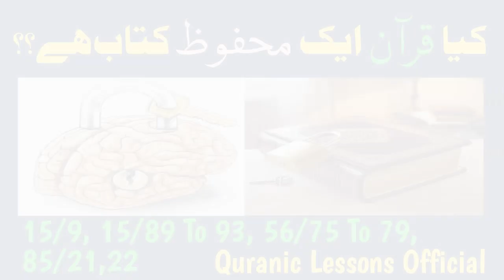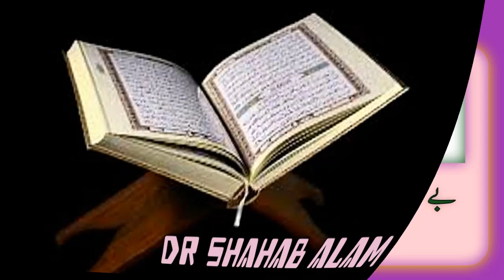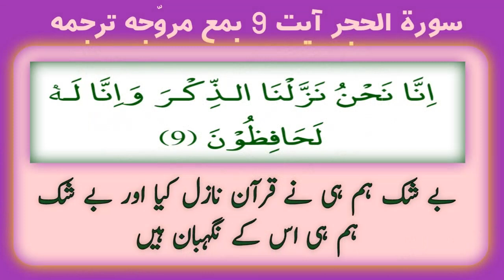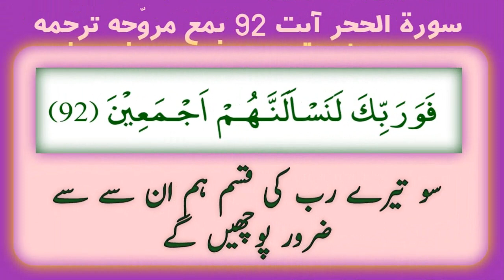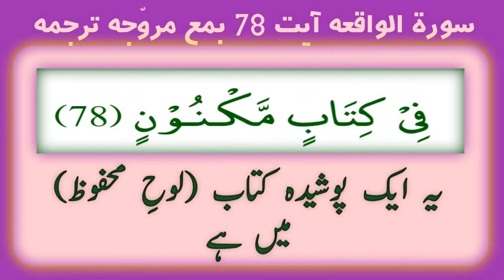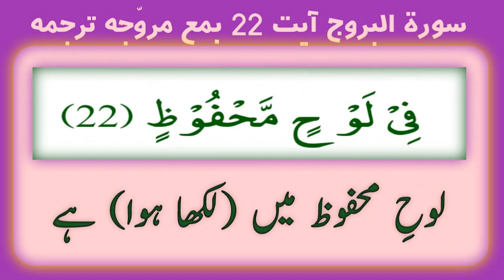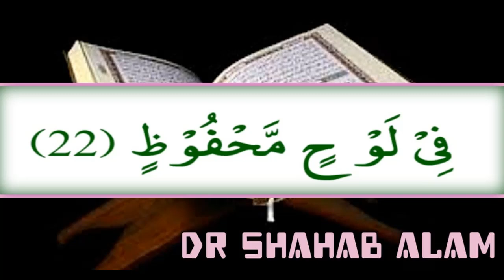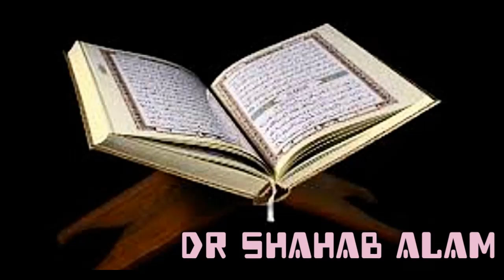KYA QURAN AIK MEHFOOZ KITAB HAY?|کیا قرآن ایک محفوظ کتاب ہے؟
KYA QURAN AIK MEHFOOZ KITAB HAY?
SURAH HIJR, SURAH WAQIAH AUR SURAH AL BUROOJ KI AYATS SAY IS KI WAZAHAT.

REGARDS